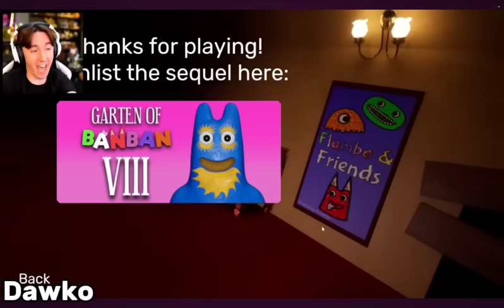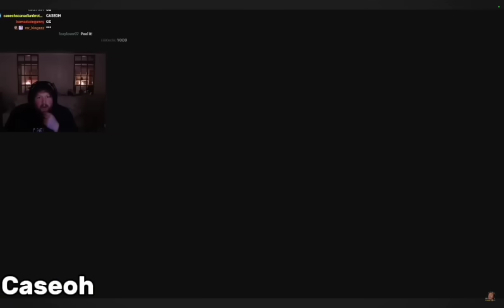YouTubers React To Garten of Banban 7 Ending